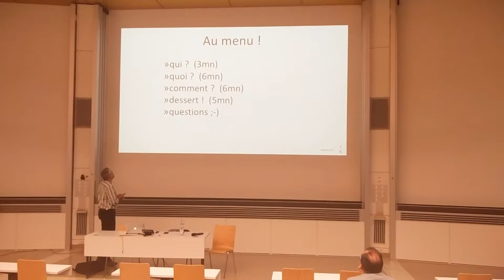Présentation du travail de la SDF/EPFL, tests visuels Jahia/WordPress 2017, VID 20170921 162218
Présentation à la VPSI des tests visuels de la migration Jahia/WordPress de l'été 2017